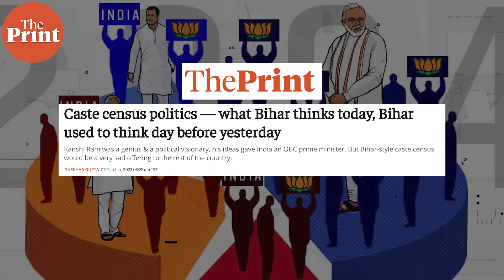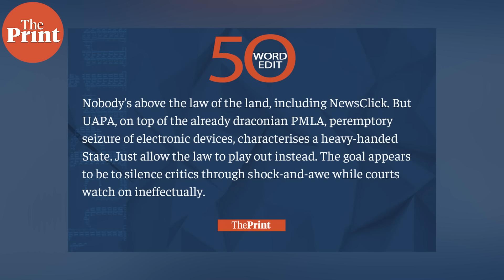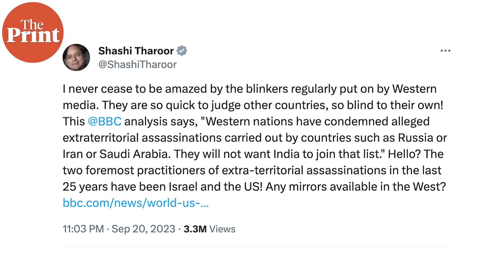Bihar caste survey, Newsclick case, Manipur violence, India-Canada row, Asian Games | Ep83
बिहार कास्ट सर्वे और NewsClick के खिलाफ केस से लेकर भारत-कनाडा विवाद, मणिपुर हिंसा और एशियाई खेलों तक, हमारे इस साप्ताहिक शो HeadlinesKePeechayShekharKeSath में शेखर गुप्ता दे रहे हैं आपके सभी सवालों का जवाब अपूर्वा मंधानी के साथ.
4:20 - जाति जनगणना के बाद बिहार में जो हुआ है उसे देखने के बाद, क्या आपको लगता है कि 2024 में सत्ता में वापस आने पर भाजपा को अपने सत्तारूढ़ राज्यों में या all India level पर भी ऐसा करने का temptation हो सकता है ?

7:01 - आजकल विपक्ष जातिवादी जनगणना के पीछे पड़ा है. यह समझ में आता है कि वह बीजेपी की हिंदुत्व वाले बड़े ग्रुप को वो तोड़ना चाहते हैं ताकि चुनाव जीत सके. आपको नहीं लगता कि हमारे राजनेता सिर्फ सत्ता मे आने के लिए समाज में दरार पैदा कर रहे है जिस से वो चुनाव तो जीत जाएंगे पर जनमानस में जो दरार पैदा होंगी वो समय के साथ गहरी होती जाएगी. क्योंकि मुझे लगता है जाति के डिवीजन का प्रभाव धर्म के डिवीजन से ज्यादा घातक है. आपकी क्या राय है?

9:31 - मोदी सरकार द्वारा न्यूज़क्लिक पर कार्रवाई के पीछे क्या मकसद है?

12:42 - मेरा प्रश्न यह है कि भारत Escalation की सीढ़ी पर ऊपर क्यों चढ़ रहा है जबकि कनाडा नहीं चढ़ रहा है?

18:20 - जब भारत टी20 विश्व कप में इंग्लैंड से हारा तो शेखर जी ने बताया था कि Top order के भारतीय बल्लेबाजों द्वारा Aggressive approach की कमी खेल के प्रति Approach में Main difference थी. डेथ ओवरों में भारत लगातार पूरा जोश दिखा रहा था. लेकिन ऐसा लग रहा है कि ODI world कप से पहले अब यह पूरी तरह बदल गया है. आपके अनुसार भारत के जीतने की क्या संभावना है और भारतीय टीम कहां सुधार कर सकती है? क्या आप अनुमान लगा सकते हैं कि फाइनल कौन खेलेगा?

20:58 - चल रहे Asian Games में, हमने कुछ ऐसी घटनाएं देखी हैं जहां Officiating संदिग्ध रही है और भारतीय एथलीटों को नुकसान उठाना पड़ा है. मैं किसी भी Conspiracy theories को बढ़ावा नहीं देना चाहता, लेकिन क्या यह भारत के खिलाफ चीन की Malice या एजेंडे को दर्शाता है?

26:10 -  विपक्ष CM के खिलाफ अविश्वास प्रस्ताव क्यों नहीं ला सकता?

27:28 - US में अंतरिम बजट में यूक्रेन की सहायता को मंजूरी नहीं दी गई है और स्लोवाकिया ने एक Antiwar leader को चुना है. यूक्रेन पर रूस के आक्रमण पर Western प्रतिक्रिया अब कैसे बदलने वाली है?

28:36 - अगर आप MS स्वामीनाथन जी से मिले हो और उनसे जुड़ा कोई किस्सा सुनाएं.